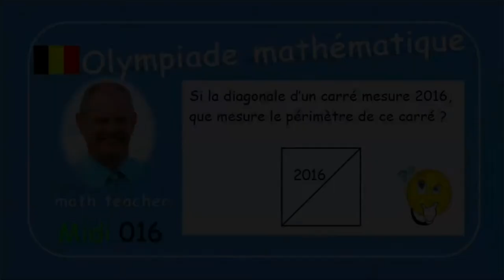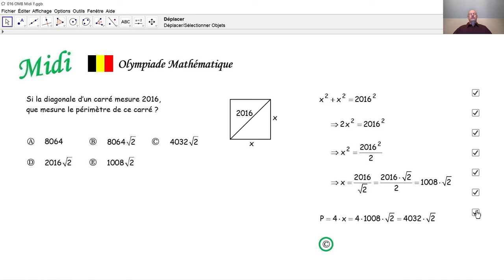Olympiade mathématique Midi 016